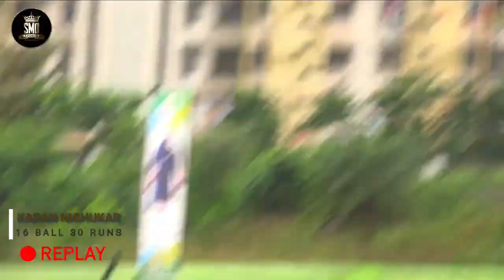KARAN NIGHUKAR, KHARDI, 16 BALL 30 RUNS, DOMBIVALI BLAST RUBBER BALL TOURNAMENT 2022, USARGHAR